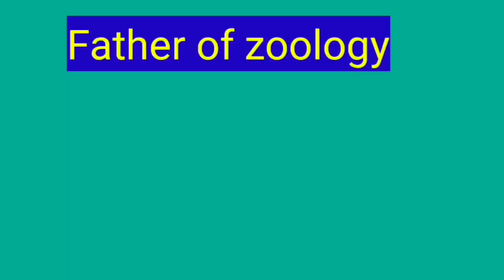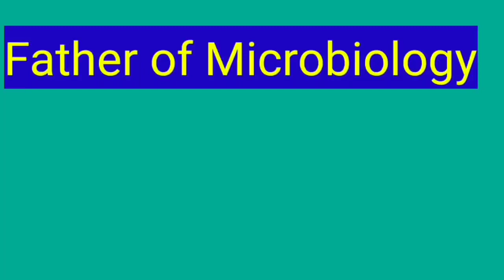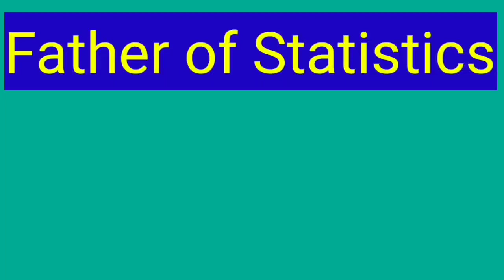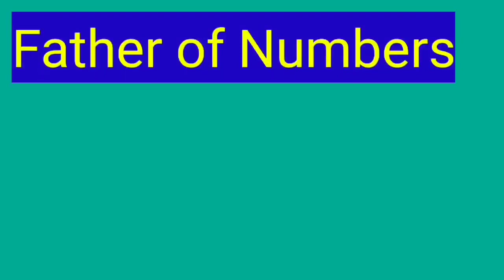Father of all subjects | Father of different subjects.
Hi
About this video:-"Father of all subjects | Father of different subjects."
    In this YouTube video I have mentioned the name of person who is known as the father of a specific subject or science.
   Ok thanks.